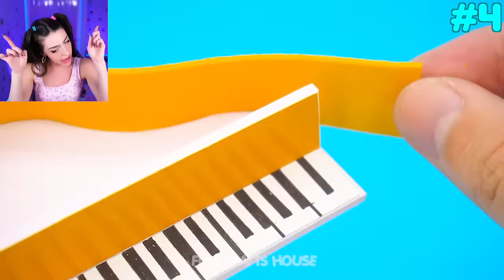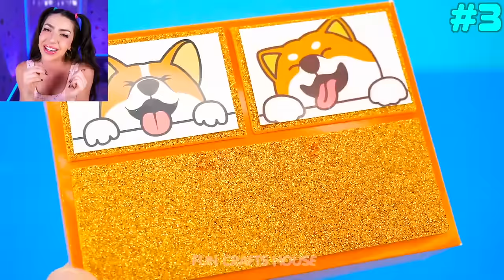WE BUILD a tiny HOUSE FOR CATNAP! (I Built a SECRET ROOM to Trap DOGDAY In Real Life!)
A new island-building and party game;
Sign up and join our playtest from 10 am on April 18th to April 21st,
and continue playing until midnight on April 29th! (Data will be deleted after April 29th)

💥EXTRA💥
►Creators ➜ If you are the owner of any of the content in these videos + would like them removed, please email and I will happily remove them!

00:00 Alexia builds a house
01:49 Creating the Smiling critters
04:06 Catnap's face as a house
07:59 Catnap vs Dogday
09:55 Picky piggy's house
11:56 Dogday and Craftycorn's house
15:43 Bubba and Kissy missy's house
18:44 Catnap and Hello Kitty's house